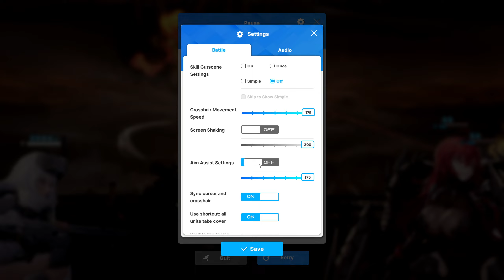Nikke Pilgrim tower 170 floor. 226168 power. No Scarlet